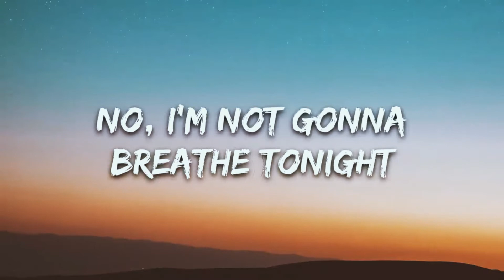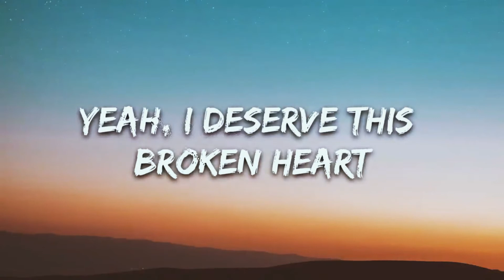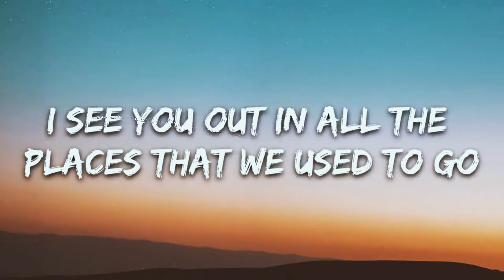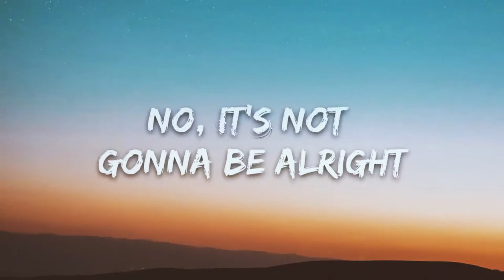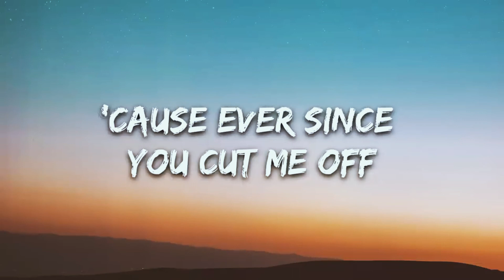Lost Kings - Me Myself & Adderall (Lyrics) ft. Goody Grace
🎤 Lyrics: Lost Kings - Me Myself & Adderall ft. Goody Grace

[Verse 1]
Call you but I don't know what to say
It doesn't matter 'cause I threw it all away
Know I'm the worst because I cause you all this pain
What's the point of hearts if all they do is break?

[Pre-Chorus]
No, I'm not gonna sleep tonight
No, I'm not gonna breathe tonight
No, it's not gonna be alright

[Chorus]
Excuse me, while I fall apart
Yeah, I deserve this broken heart
Your friends were right about me all along
Know you won't, but hope you call
'Cause ever since you cut me off
Me, myself and Adderall is all I got, all that I got is

[Verse 2]
Tiny liquor bottles in a row
I'm seven down and I got seven more to go
I see you out in all the places that we used to go
I see you turning into someone that I used to know